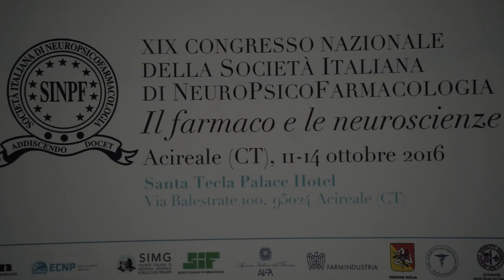ROBERTO KELLER: Autismo Terapia Farmacologica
Relazione presentata durante i lavori del XIX Congresso Nazionale della Società Italiana di Neuropsicofarmacologia (SINPF) svoltosi ad Acireale (CT) 11 - 14 ottobre 2016